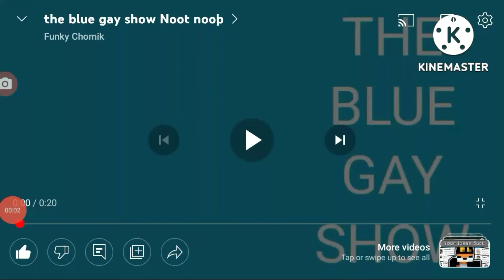the blue gay show rainb🅾️w caca